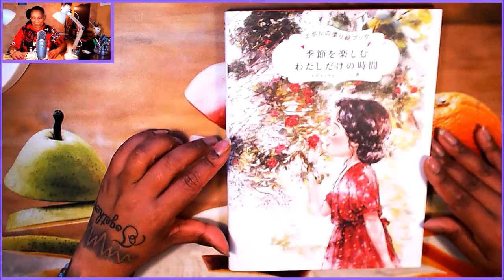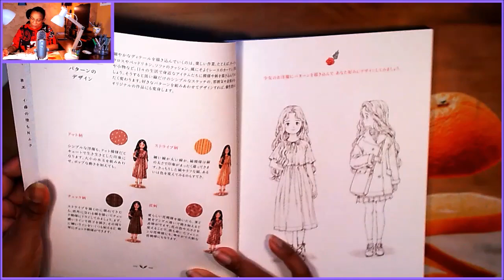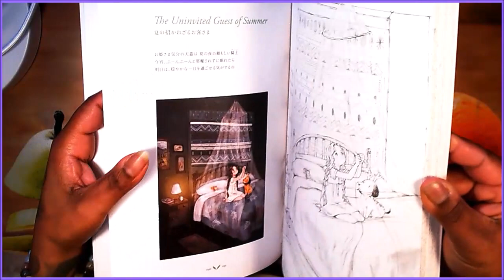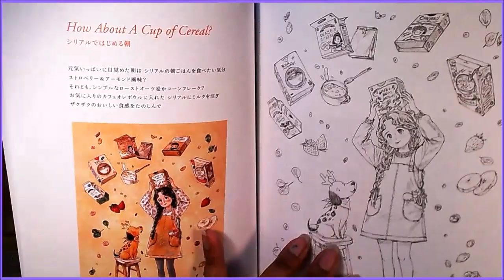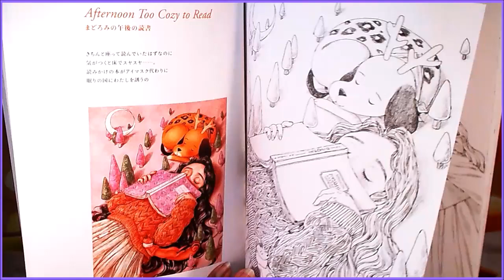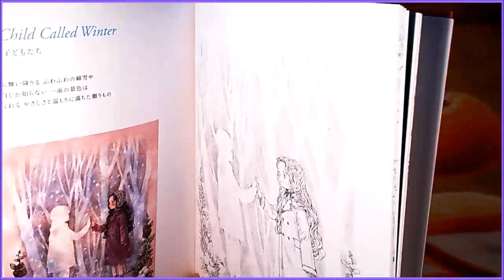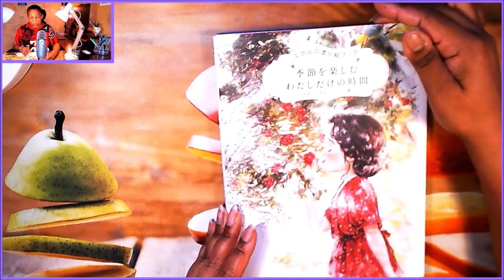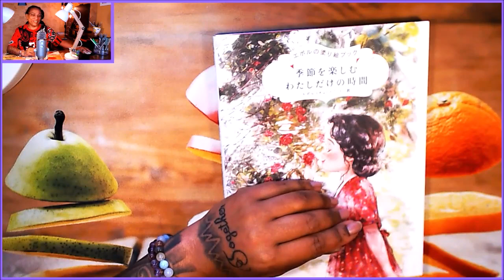VLOG COLO mes livres #41 Flip through Forest Girl’s Coloring book tome 3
Page après page, découvrez mes impressions et mes expériences. Qualité du papier, précision des dessins, univers de l'auteur, je vous dévoile tout ici!
Cali sur YouTube, Instagram et Facebook les adresses c'est
Tutos, vlogs, actus:
  YouTube Dans la bulle de Cali : @DanslabulledeCali

Envie de faire plaisir ? La wishlist de Cali 😉

LIENS AMAZON
POUR RAPPEL, JE N’AI AUCUN PARTENARIAT : CES LIENS SONT A TITRE INDICATIF

LIVRE Forest Girl’s Coloring book tome 3
Disponible sur AMAZON JAPAN, ETSY et autres …  ATTENTION  aux différences de prix